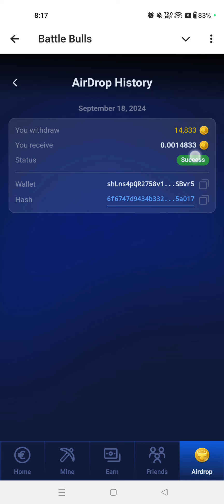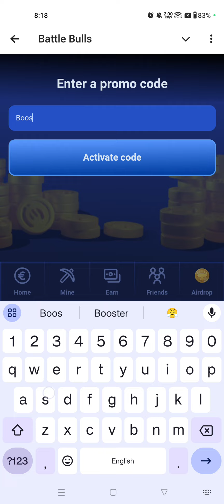25 September Battle Bulls Promo Code Today | Battle Bulls Airdrop Promo Code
25 September Battle Bulls Promo Code Today | Battle Bulls Airdrop Promo Code|Battle Bulls Promo code